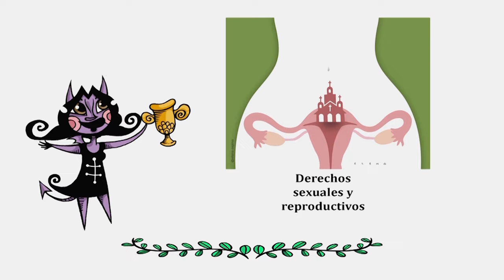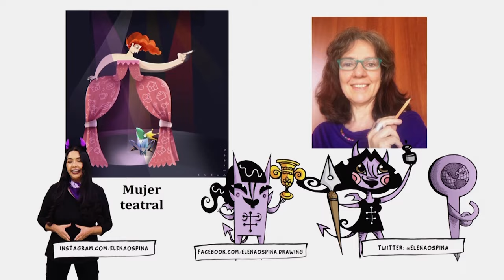La Chamuca | Moneras del mundo. Elena Ospina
La Chamuca, Cintia Bolio, hace un repaso al trabajo de Elena Ospina, cartonista e ilustradora colombiana